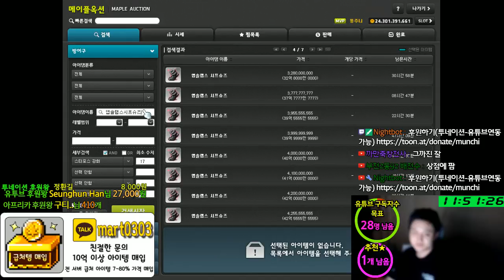나이트로드 / 327억 / 대리템셋팅 / 루나 똥주니 2회차 [메이플스토리 먼치]